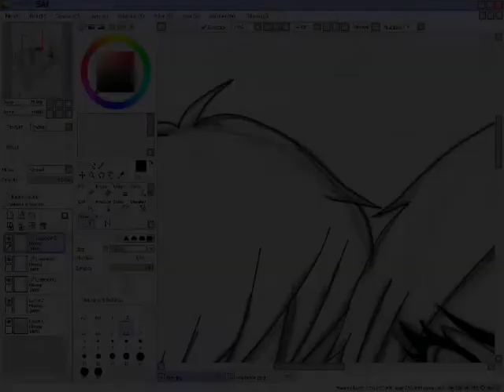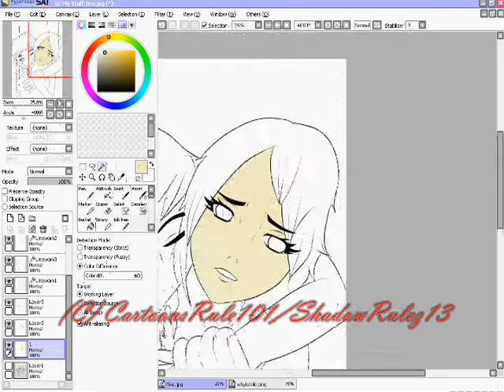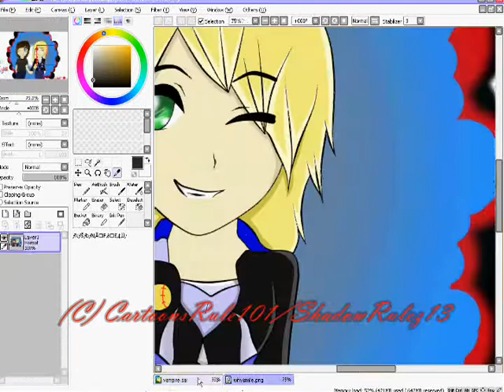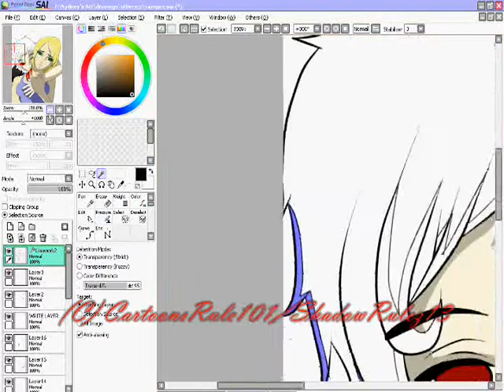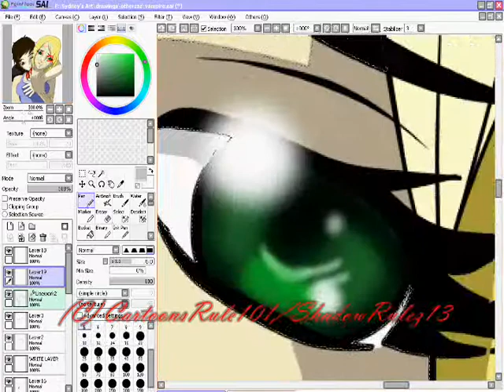SpeedPaint: :..Love Me DEAD..:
:..Love Me Dead..:
Haha, this was kinda a request from someone
Thanks to beyond-birthday-666 on DA :D
Haha but he asked me to draw this because he loved another thing I drew for him and just loves my drawings. c':

Ha so he just has this vampire novel he really likes and asked me to draw something like that...so I did C;
Sorry this like stalls in some parts, and the parts where it looks like im doing stuff over and scibbling is because my tablet and SAI were being difficult :C buttttttt yess.